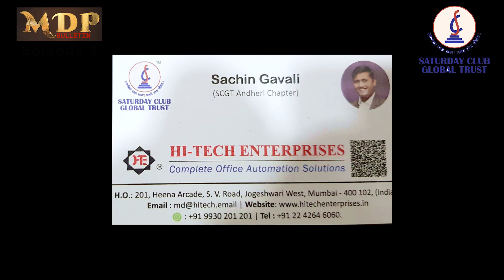Episode 3 - Topic - What to say in UdyogBodh mixer networking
SCGT Educational Head - Mr. Vinit Bansode guiding Saturday Club Members. MPD bulletin series episodes will be posted every 15 days. Watch the space to increase your business through networking

Courtesy :

3D logo -Mr.Vijay Thele (Bhandup Chapter)

Video Production - Mr. Pravin Sawant (Borivali Chapter)